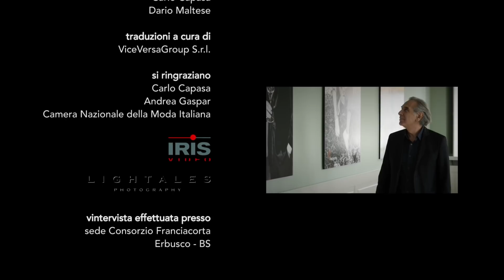Italian Talks - Carlo Capasa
IT - Il protagonista di questo episodio è Carlo Capasa, presidente di Camera della Moda Italiana e fiero rappresentante del made in Italy nel panorama mondiale.

ENG - The protagonist of this episode is Carlo Capasa, president of the Italian Chamber of Fashion and fierce representative of made-in-Italy on the global scene.